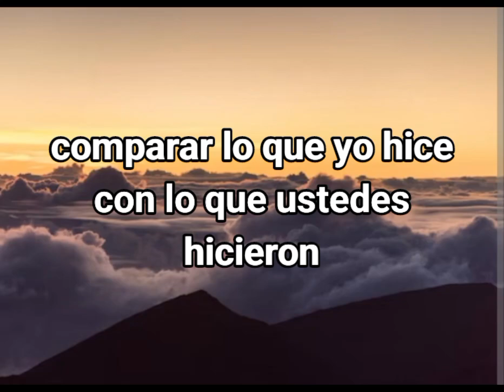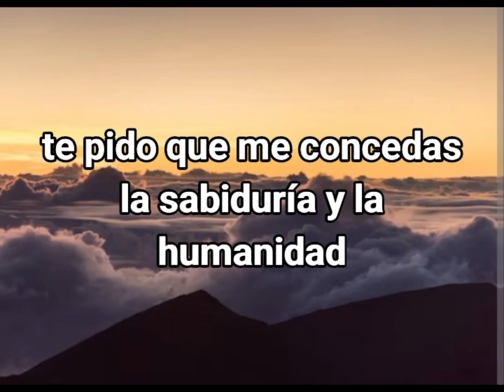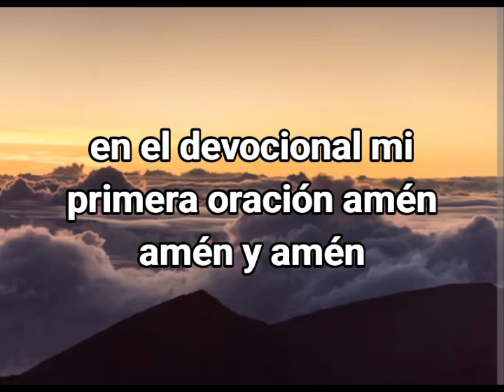EL RECONOCIMIENTO QUITA EL ENOJO-DIOS